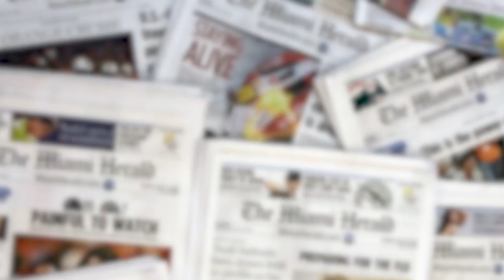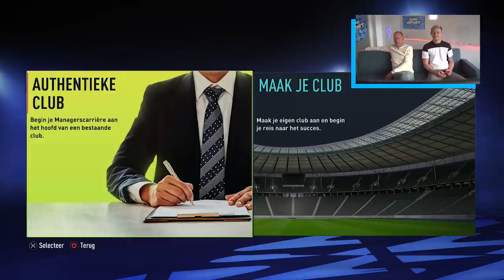Ron & Dani maken EIGEN FIFA 22 Club | ZappEsport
Ron Boszhard en Dani Hagebeuk maken hun eigen voetbalclub in FIFA 22 genaamd FC Zappsport!

0:00 Groot Nieuws
0:30 Introductie en pijnlijk nieuws
1:55 Manager kiezen
2:15 De club maken
4:24 Spannende onderhandelingen
5:59 Het team in actie!
9:23 De toekomst van het team?

FIFA22 is uit en Ron kan niet wachten om eindelijk zijn eigen club te managen. Om zijn team hopelijk wat sneller naar de top te brengen, heeft hij landskampioen  @Dani Hagebeuk   uitgenodigd om hem te helpen. Lukt het ze om van FC Zappsport een succes te maken?

Lukt het Ron Boszhard en Dani Hagebeuk? Gaat FC Zappsport een prijs winnen? Moeilijkste niveau's van Fifa 22 Beste Fifa speler van Nederland, Hoe goed is de computer?